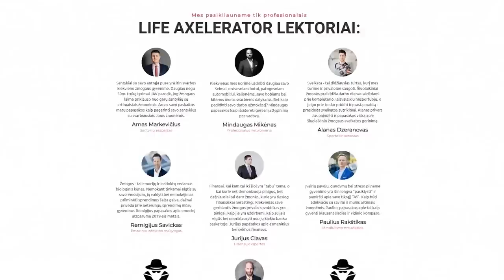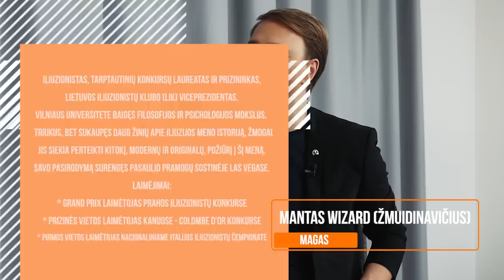KAIP MIRĖ H. HUDINIS? MAGIJA. ILIUZIONISTAI. GYVENIMO PRASMĖ // MANTAS WIZARD // ZIZAS PODCAST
Atėjo laikas, draugai. Atėjo. Turėjau daug atsikalbinėjimų, bet visus juos nugalėjau ir padariau tai:
- mūsų visų su Jumis paramos fondas
Kiekvienas galite prisidėti bent po 1€. Aš savo ruožtu pažadu visišką skaidrumą. Šį kartą įkvėptas podcast'o nusprendžiau rinkti pinigėlius Utenos šunų prieglaudai ir vasario 16d. važiuojam su Jumis kartu pavedžioti šuniukų, sukalti budų, pamaitinti juos bei atlikti kitus darbus, junkitės prie event'o arba prisidėkite finansiškai. Bus video ataskaita su čekiais bei visais reikiamais dalykais. Event'as:

Šiandienos mano pašnekovas yra Mantas Žmuidinavičius aka Mantas Wizard. Gilus filosofas pagal mąstymą ir pagal išsilavinimą. Buvau itin teigiamai nustebęs Manto požiūriu į pasaulį, minčių dėliojimu bei proto santvarka. Tai yra v ienas iš tų podcast'ų, kurie neturėtų pasibaigti. Čia ir iliuzionisto darbo ypatybės, ir gyvenimo prasmės ieškojimas ir galų gale Haris Hudinis.
Manau, jog Jums labai patiks, tad lauksiu Jūsų komentarų, bičiuliai!
Gero Jums žiūrėjimo.

Draugai, turiu 10% nuolaidos kodą VISOMS audio knygom AUDIOTEKOJE, palikite savo el. paštą ir atiųsime laišku nuolaidos kodą

Dėmesio! Konkursas! 5 prizai:
1) G. Orwell knyga "Gyvulių ūkis"
2) Bet kuri audio knyga iš Audioteka.lt
3) 1val. skype skambutis su manimi
4) Life Academy mėnesinė narystė
5) Bet kuris seminaras iš šio sąrašo:

Sąlygos:
1) Paspausti "LIKE" šiam video
2) Užprenumeruoti mūsų kanalą
3) Pasidalinti video su draugais
4) Parašyti įdomų komentarą apačioje

Mes turim tikslą 100 000 prenumeratorių šiais metais, padėsit mums įgyvendinti jį?